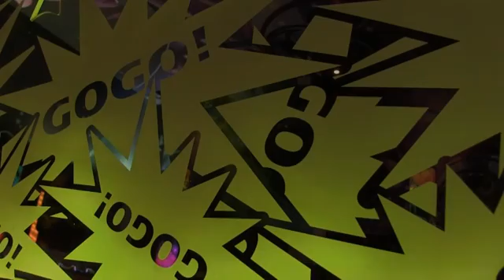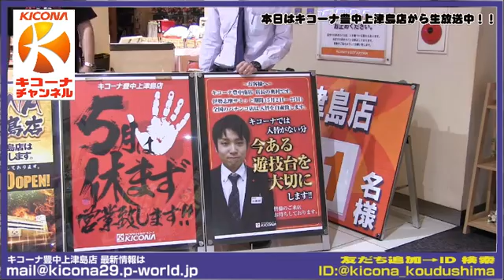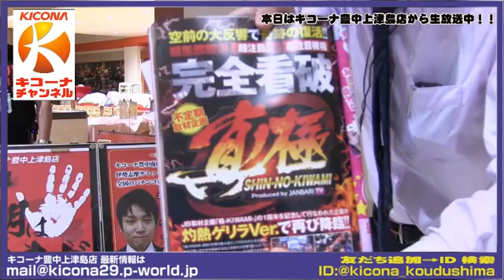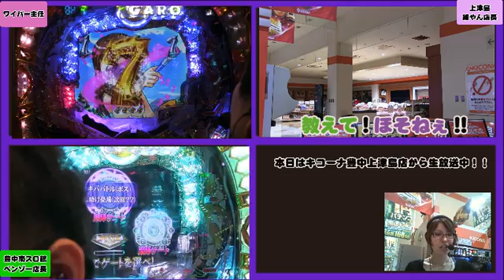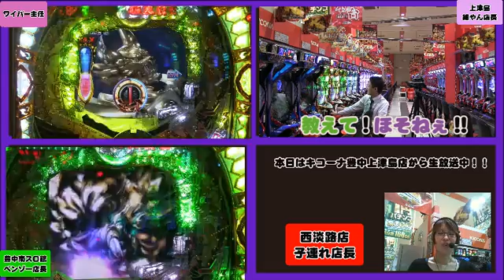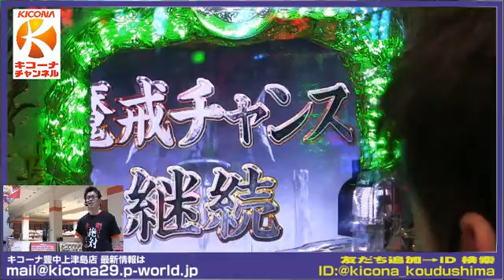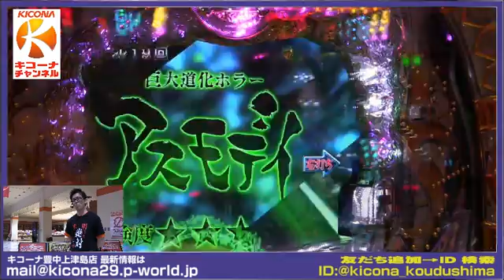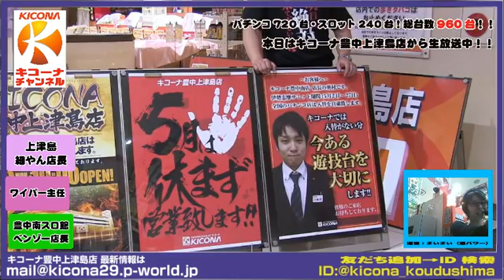《6連＆7連＆19連チャン達成!!》【CR牙狼復刻版】キコーナチャンネル豊中＆川西エリア「キコーナ豊中上津島店」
キコーナ豊中＆川西エリア「キコーナ豊中上津島店」から《6連＆7連＆19連チャン達成!!》【CR牙狼復刻版】を配信しました。

56:25　プレミアからのRUSH直撃大当たり!!～大連チャン!!
01:01:18　細ねえ次回予告から大当たり!!
01:43:15　主任・・・やっと当たった・・・。

 大阪を中心に90店舗以上を展開するパチンコ店、キコーナの大阪・兵庫・奈良エリアの店舗が営業終了後の店舗からインターネット生放送！

LINE:@kicona_koudushima

LINE:@toyonakaminami-s

☆出演者
・キコーナ豊中上津島店　細やん店長
・ワイパー主任
・銭ゲバ松浦主任
・キコーナ豊中南スロット館　ベンゾー店長

・運営：まいまい（エンデック）Twitter@mai777mai